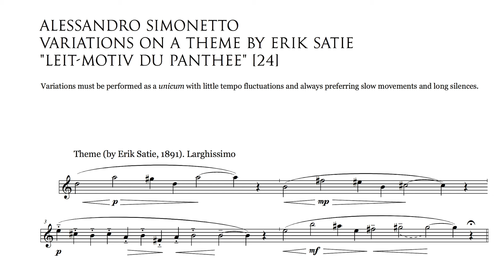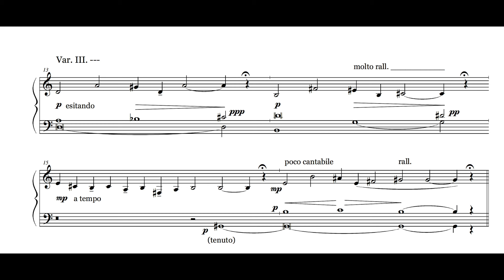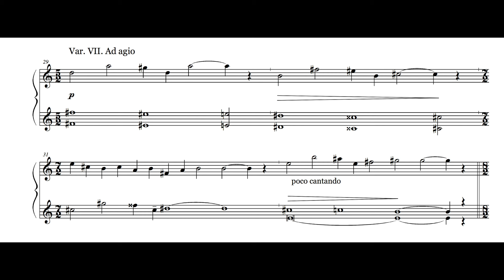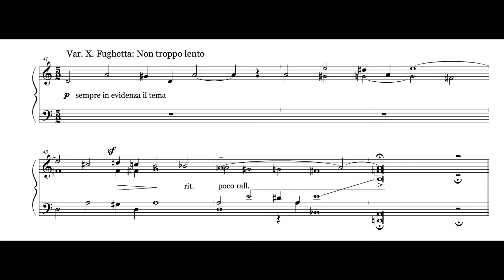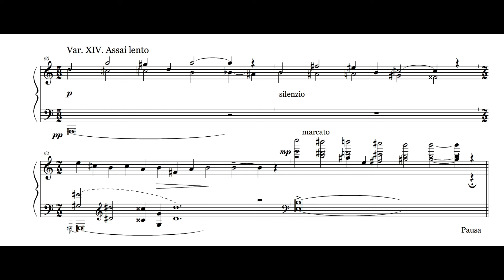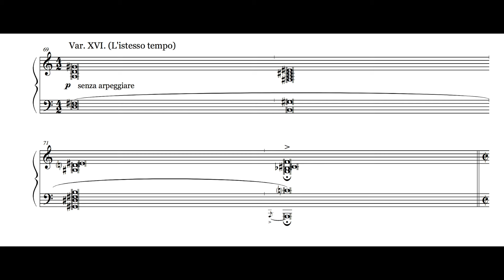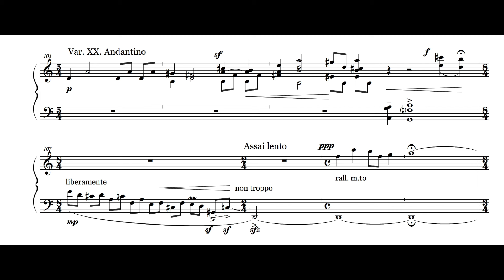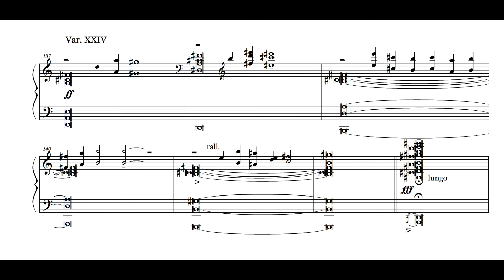Alessandro Simonetto: "Leit-motiv du Panthée", 24 Variations on a Theme by Satie / A. Simonetto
It has already been two years since I wrote these 24 (easy?) improvisations based on Erik Satie's mystical theme, "Leit-motiv du Panthée". I wanted to maintain the enigmatic, slow, deeply calm, and intimate, almost surreal character of this gem. A theme that gradually revealed to me a great variety of possible combinations, which I tried to highlight in small-scale canons and fugues, hopefully rich in nuances, atmospheres, and colors. Perhaps it is a piece that seems unassuming, but playing it calms the nerves, playing in search of pure sound, of breath, of pause. I have always thought that music is made of breaths. I have always been passionate about pianists who left me breathless, not those who just played many and many notes. Sometimes one sound is enough to make you feel good as long as it is magical. That is why I adore Satie.

"Leit-motiv du Panthée": 24 Variations on a Theme by Erik Satie (Alessandro Simonetto)

00:03 Theme (by Erik Satie, 1891)
01:00 Var. I. Più mosso
01:47 Var. II. Lento
02:35 Var. III. ---
03:28 Var. IV. Poco di più
04:10 Var. V. Lento
04:58 Var. VI. Poco movendo
05:36 Var. VII. Ad agio
06:19 Var. VIII. Fughetta: Meno agiato ma ugualmente sereno
07:19 Var. IX. Un poco agitato
07:58 Var. X. Fughetta: Non troppo lento
08:40 Var. XI. Larghetto
09:23 Var. XII. Largo
10:09 Var. XIII. Gymnopédie [Satie]. Un poco mosso
10:55 Var. XIV. Assai lento
11:46 Var. XV. ---
12:45 Var. XVI. (L'istesso tempo)
13:28 Var. XVII. Fughetta. Più mosso
14:15 Var. XVIII. Ostinato, non troppo movendo
14:58 Var. XIX. Lento
15:48 Var. XX. Andantino
16:32 Var. XXI. ---
17:14 Var. XXII. Assai lento
17:58 Var. XIII. Più avanti
18:30 Var. XXIV.

Composed in June, 17th by Alessandro Simonetto
Alessandro Simonetto, Piano

👉 To keep you updated on my music recordings follow me at Spotify